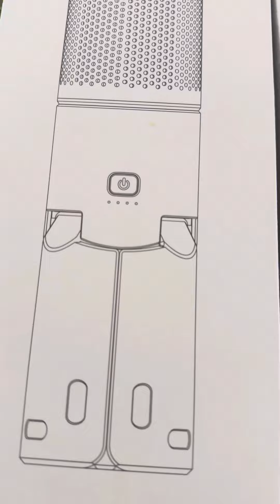Best Ultra Bright LED Camping Lantern - Magnetic Surface | Multiple Uses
🌟Prepare to be amazed by the best Ultra Bright LED Camping Lantern on the market! This top-notch lantern features a magnetic surface, making it super versatile for all your camping needs. But wait, there's more! Discover its multiple uses and how it can easily light up your outdoor adventures. Whether you're camping, hiking, or even dealing with a power outage at home, this lantern has got you covered. The powerful LED lights ensure maximum brightness to keep your surroundings illuminated. Don't miss out on this must-have gadget for all your outdoor escapades! Watch the video now!